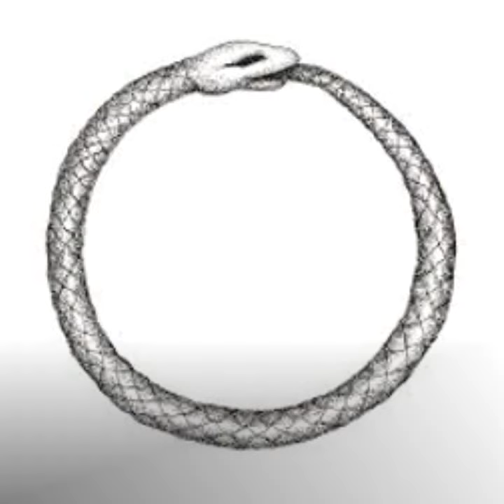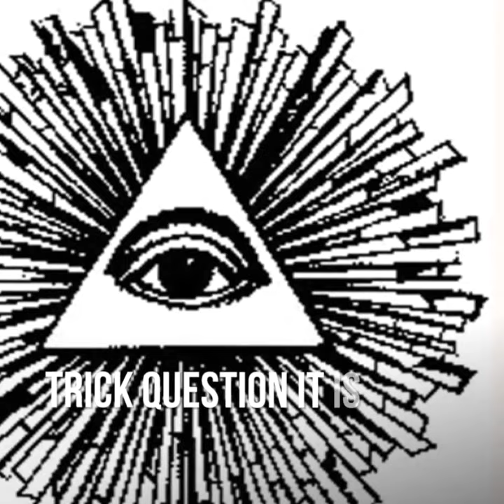322 and the Spring Equinox